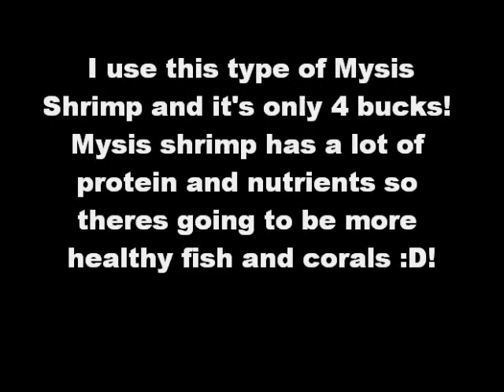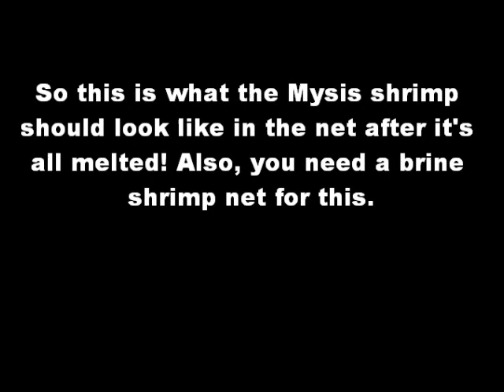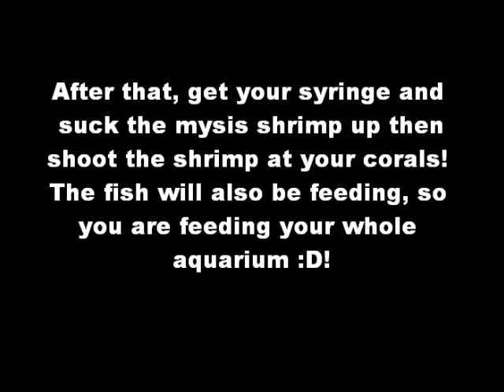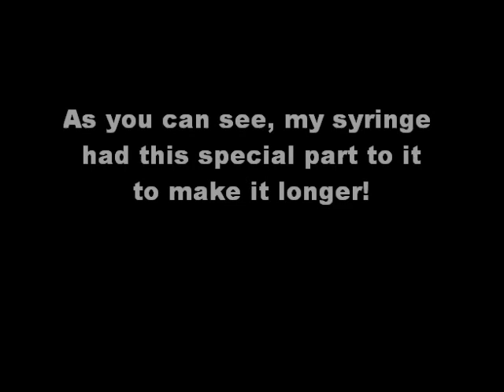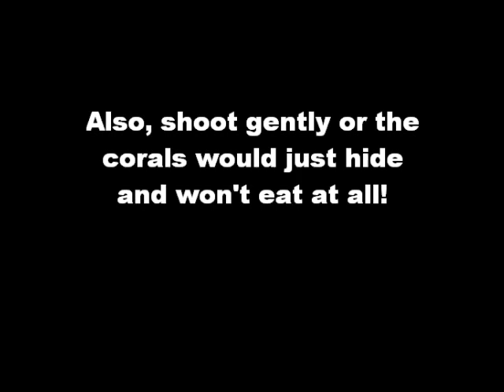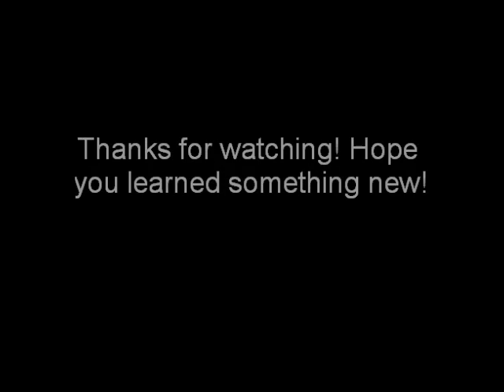How to feed corals and fish!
Hey guys in this video I will show you how to feed your corals and fish enjoy!